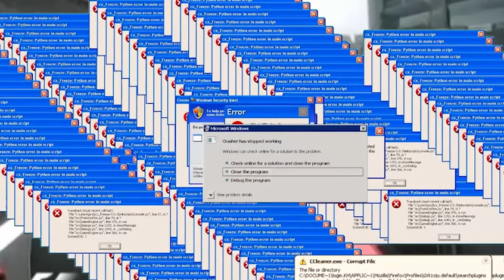Chinese Grand Prix 2024 F1 Memes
Here Is Some Funny Memes I Created Ahead Of The 2024 Lenovo Formula One Chinese Grand Prix
(This isn’t the 2024 race but ahead of it)